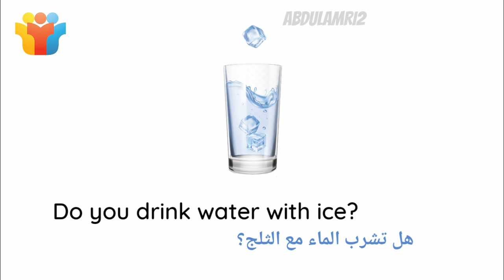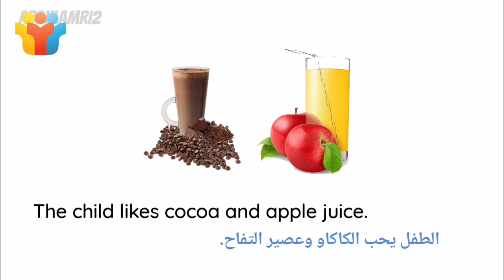الدرس ١٢ من سلسلة دروس تعلم الانجليزية من الصفر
تعليم انجليزي
تعليم اللغة الانجليزية للمبتدئين

الدرس 12 من سلسلة دروس تعلم اللغة الانجليزية للمبتدئين
Beverages المشروبات

أنا أشرب الشاي.
I drink tea.

أشرب القهوة.‬
I drink coffee.
أنا أشرب مياه معدنية.‬
I drink mineral water.

‫هل تشرب الشاي مع الليمون؟
‬Do you drink tea with lemon?

هل تشرب القهوة مع السكر؟
‬Do you drink coffee with sugar?

هل تشرب الماء مع الثلج؟
‬Do you drink water with ice?

هنا تقام حفلة.‬
There is a party here.

يشرب الناس شمبانيا.
‬People are drinking champagne.

يشرب الناس نبيذاً وجعةً.
‬People are drinking wine and beer.

هل تشرب كحولاً؟؟‬
Do you drink alcohol?

هل تشرب ويسكي؟
‬Do you drink whisky?

أتشرب كولا مع روم؟
‬Do you drink Coke with rum?

لا أحب الشمبانيا.‬
I do not like champagne.

لا أحب الخمر.‬
I do not like wine.

لا أحب الجعة.‬
I do not like beer.

الرضيع يحب الحليب.‬
The baby likes milk.

الطفل يحب الكاكاو وعصير التفاح.
‬The child likes cocoa and apple juice.

المرأة تحب عصير البرتقال وعصير الجريب فروت.
‬The woman likes orange and grapefruit juice.